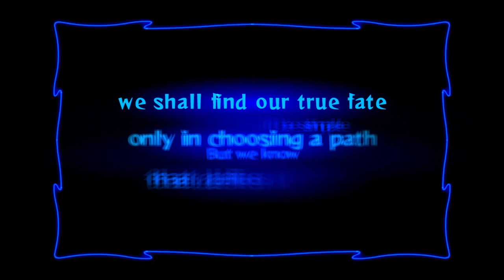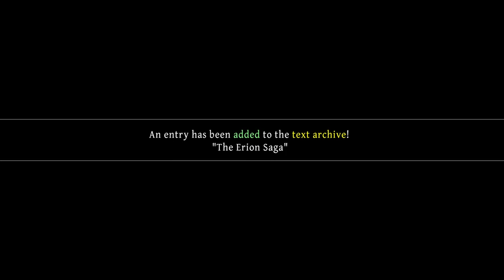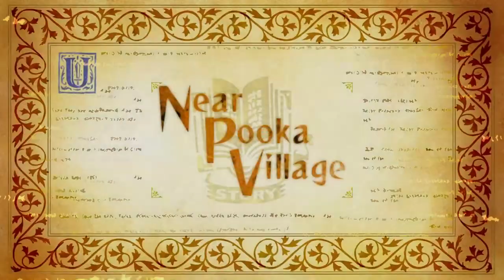Odin Sphere Leifthrasir Playthrough Book 5 Velvet: Fate Part 1 by RadicalGaiden